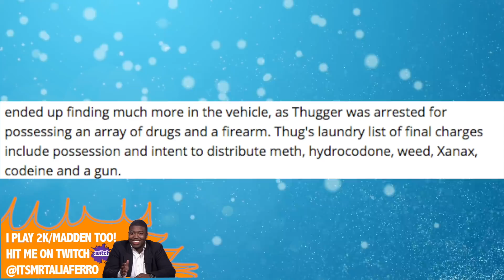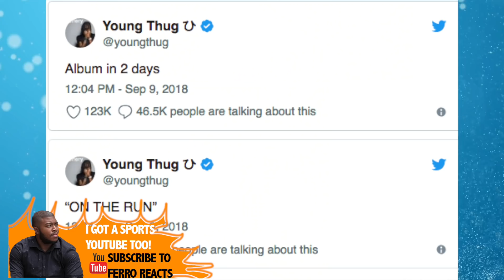Young Thug To Turn Himself In After Arrest Warrant Issued For ATL Rapper Who Was Hit With 8 Felonies